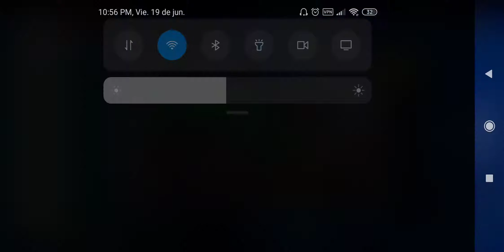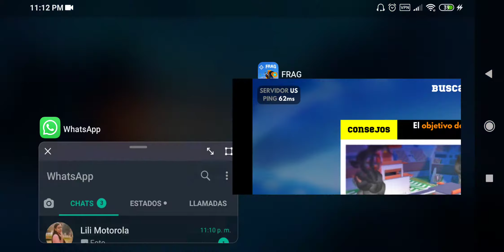FRAG - El Frio Solitario